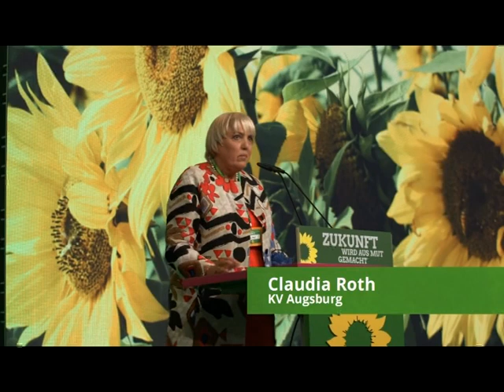Claudia Roth Youtube Kacke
Die liebe Claudia hält eine Rede auf dem Bundesparteitag der Grünen 2017. Es ist niemals gut sich länger vor einem Greenscreen aufzuhalten und dabei gefilmt zu werden. Lel
Achtung Kunst / Satire / Youtube Kacke